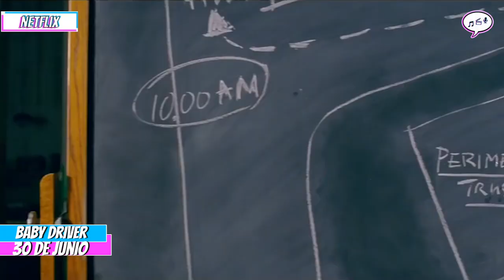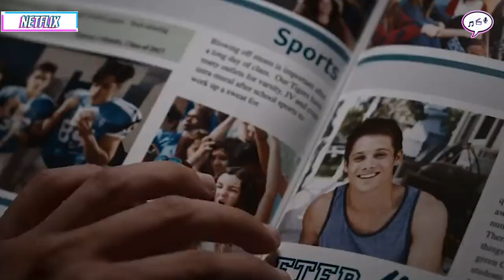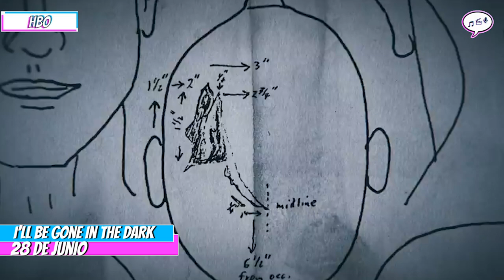TODOS los estrenos en streaming / Junio 2020 (HBO, AppleTV, Prime Video, Netflix)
TW, FC, IG @TheScriptMex